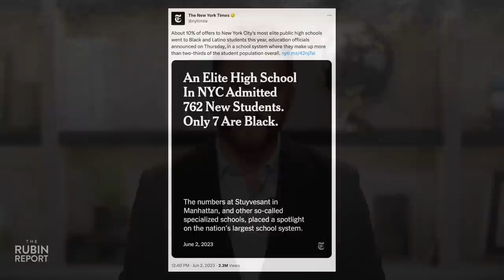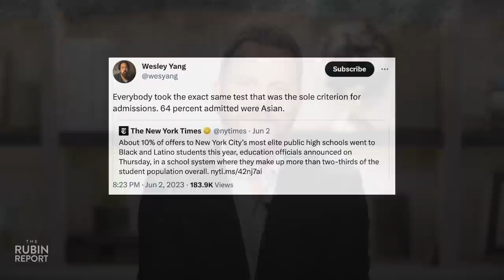NY Times Shows How to Lie Through Omission by Ignoring This One Fact | DM CLIPS | Rubin Report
Dave Rubin of “The Rubin Report” talks about the New York Times twisting the data about Stuyvesant High School to make their readers think that school segregation and racism is still a major problem in America.

Thumbnail Images Courtesy of: Larry Busacca / Staff/ Getty Images